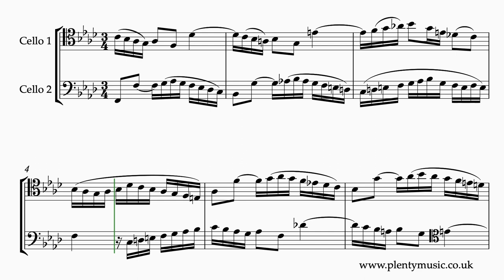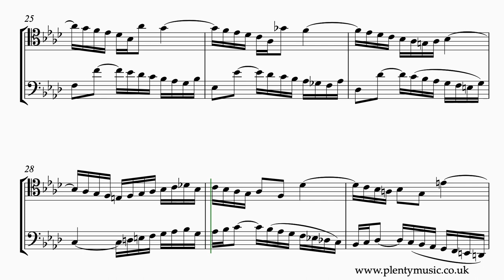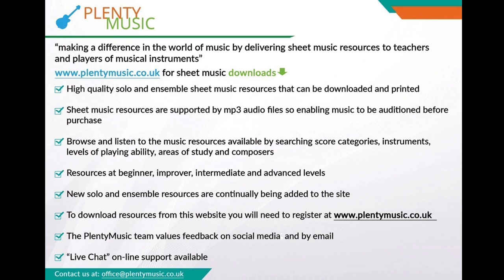J.S. Bach | Invention 9 arr. two cellos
J. S. Bach’s Invention 9 BWV780 arranged for cello duo in the key of F minor is a challenging invention to play particularly from the note reading point of view. The sheetmusic video plays back at 56 bpm and the music is presented in both staff notation & TAB.

There are many accidentals to read and it is easy to make reading errors. The arrangement is based on the original piano score and presents quite challenging intonation (tuning) issues when played as a duet. The cello 1 part sounds an octave lower than in the piano score and is notated in the tenor clef.

A legato playing approach is required in the playing in what is a slow tempo and melancholy movement.

In the sheet music score the ornaments are indicated but do not sound. The ornamentation in place is placed at the important cadence points in the movement. In the keyboard video score, which string players may wish to refer to on the PlentyMusic YouTube channel ornaments have been written out as they sound in the realisation to represent exactly what is being played.

The realisation plays back at 56 quarter note or crotchet beats per minute.

Accompaniments are in place allowing string players to participate in ensemble activities as part of practice routines. The violin sounds on one side of the stereo channel and the viola on the other. The accompaniment tracks play back at 52, 54, 56, 58,  60, 62 & 64 quarter note (crotchet) beats per minute. There is a two bar count in /click track at the beginning of the accompaniment tracks.

Playing the music of Bach is challenging and his style is demanding and uncompromising in the consistency required to perform it accurately. As a composer Bach is not so much an innovator but one of those who brings all the musical elements of his time together and takes them to an altogether much higher artistic and technical level.